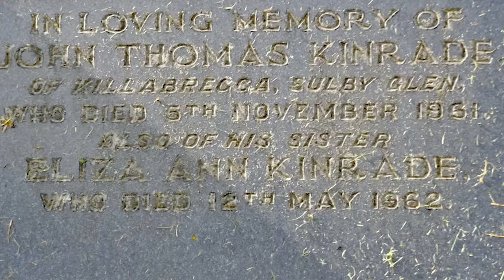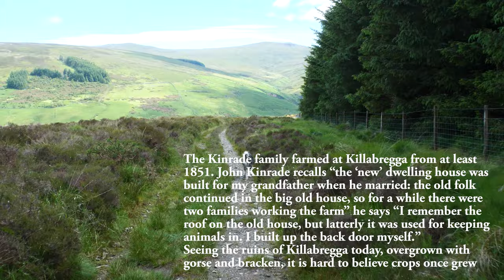Isle of Man Footpath to Killebrega with Ray Kelly and Penny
A lovely visit to a lonely derelict farm in the hills with history and photos of its past dwellers, learn about there life, and how they survived, why they left, the tragedies and life, music snippets from Mactullagh Vannin, your host Penny and Ray will gently guide you to another world, so removed from todays angst, there biggest threat to life was age and the weather, sometimes i hanker for that simpler life still.
Ray